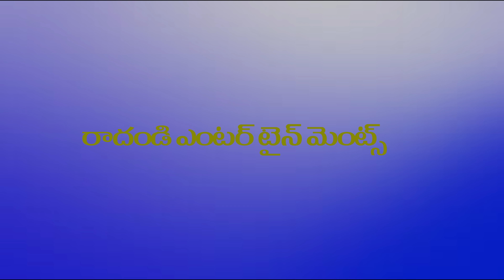పెండ్లిగాని పిలగాడు...| Pendli Gani Pilagadu Comedy Short film Trailer | sadanna | RSNANDA